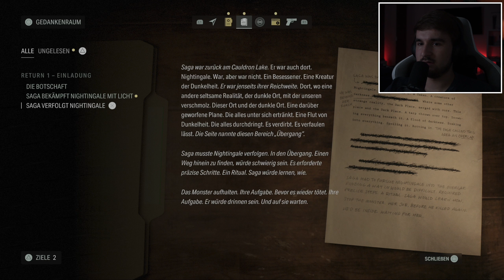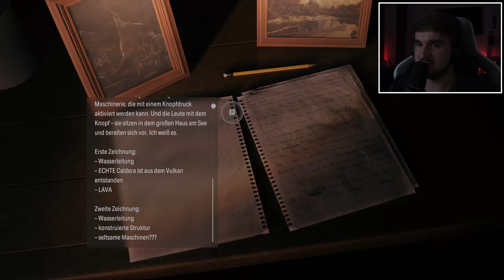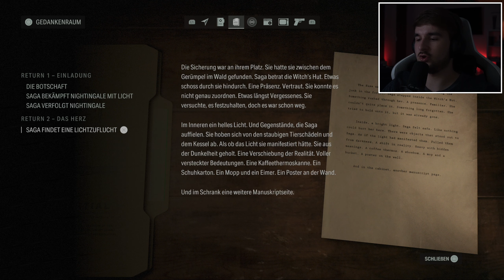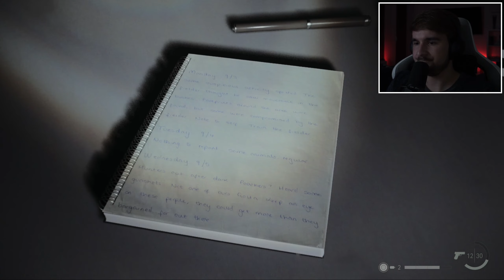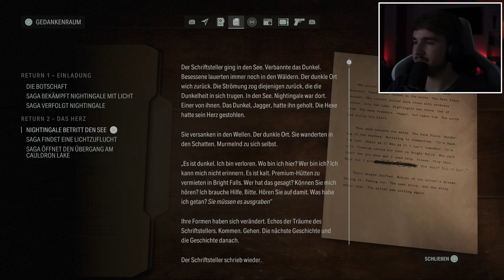ALAN WAKE II #3 | RETURN 2: DAS HERZ [PS5/Deutsch]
Let's Play Alan Wake II #3: DAS HERZ
[Deutsch ♦ Blind ♦ PS5 ♦ 1440@60FPS]

MEIN EQUIPMENT:

Aufnahmegerät: AVerMedia Live Gamer 4K
Mikrofon: Shure SM7B
Mikrofon-Interface: Elgato Wave XLR
Mikrofonarm: Rode PSA-1
Bluetooth Over-Ear Kopfhörer: Sony WH-1000XM4
Bluetooth In-Ear Kopfhörer: Apple AirPods Pro 2
Tastatur: Corsair K95 Platinum (Brown)

Kamera: Sony Alpha 6000
Kamera-Objektiv: Sony SELP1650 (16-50 mm, F3.5–5.6, OSS, APS-C)
Kamera-Adapter: Elgato Cam Link 4k
Belichtung: Elgato Keylight Air + Elgato Ring Light
Stativ: Elgato Master Mount L
Zusatzarm: Elgato Solid Arm
Green Screen: Elgato Green Screen

Schnittprogramm: Premiere Pro CC 2020
Bildbearbeitungsprogramm: Photoshop CC 2021
Sonstige: OBS Studio, AVerMedia RECentral 4, After Effects 2020